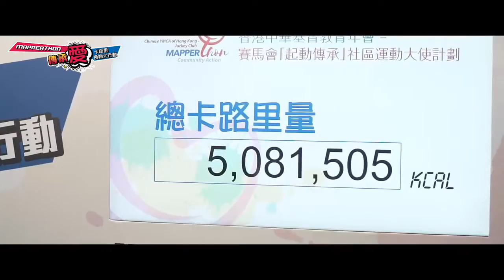【Mapperthon 傳承愛 – 卡路里換物大行動】星級運動員鼓勵青年追夢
「Mapperthon 傳承愛 – 卡路里換物大行動」於2017年11月4 日在杏花新城順利舉行，當日出席活動的傑出香港運動員包括：前單車世界冠軍郭灝霆、「欄后」呂麗瑤、香港女雙羽毛球女雙組合潘樂恩、謝影雪等，他們皆鼓勵青年人多些運動，並勇敢追尋自己的運動夢想。請把握機會申請「Mapperthon夢．起動」資助，善用最高資助港幣$25,000 實現運動夢！
「Mapperthon夢．起動」資助
日期：即日起接受申請，2017年12月29日截止
名額：10個 (個人組5個；團隊或學校組5個)
資助：每個名額最高資助港幣$25,000
資格：12-30歲香港永久居民
主題：常運動傳承愛 共建健康社區
運動範疇：跑步、單車、街舞、街頭健身、極限運動、板球及手綿球
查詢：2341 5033